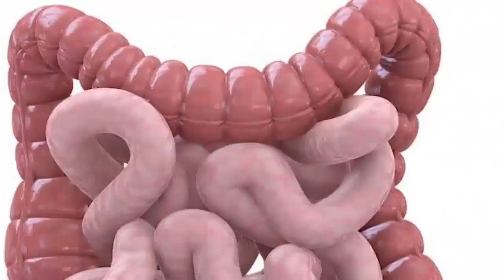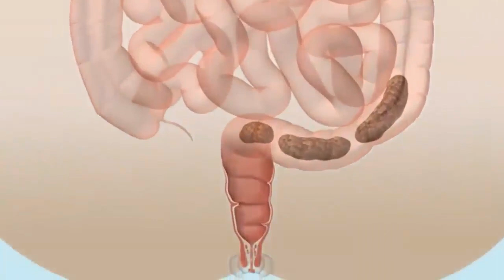وياكوم تلوحو عضم التمر من ليوم .ما غاديش تصدقو بأنه علاج أو دوا فعال للسكري .كيفاش تستعملو؟د.كريم